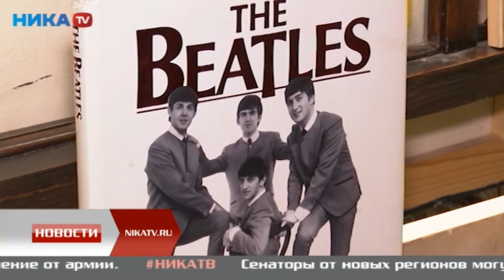KRIS KAIZEN в РОК-ПОДВАЛе с группой МУЗЫКАНЩИКИ. Ника ТВ.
KRIS KAIZEN и группа MUZIKANSHIKI сыграли в легендарном РОК-ПОДВАЛе @Krugooborot на открытии сезона 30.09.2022. Новости на НИКА ТВ.